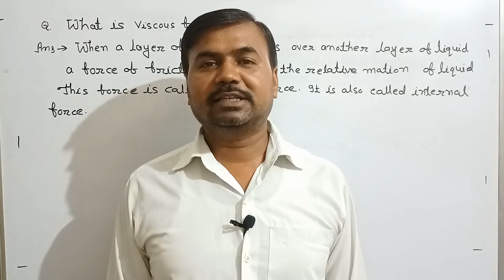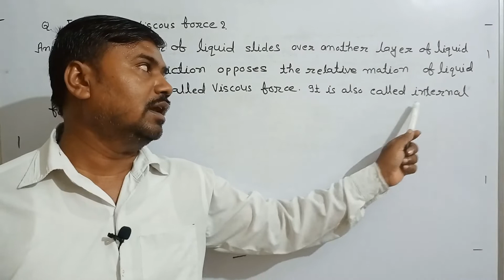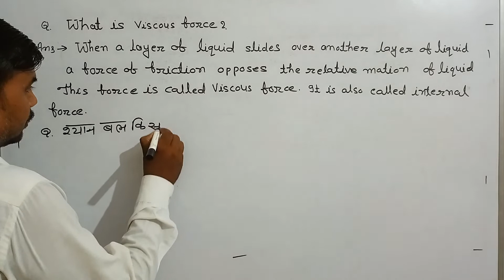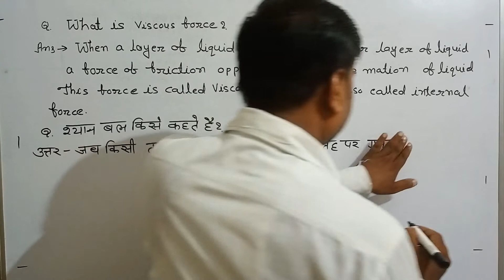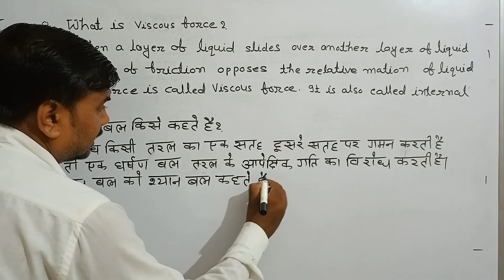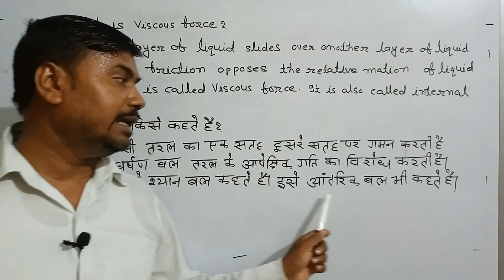what is viscous force?